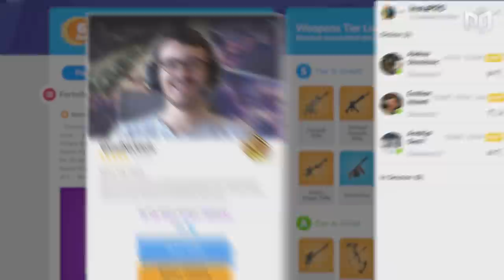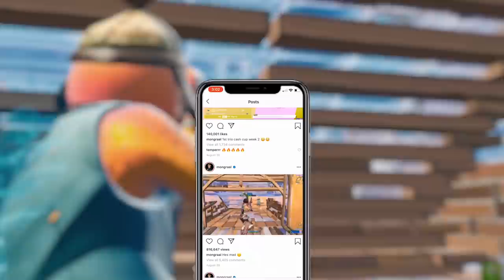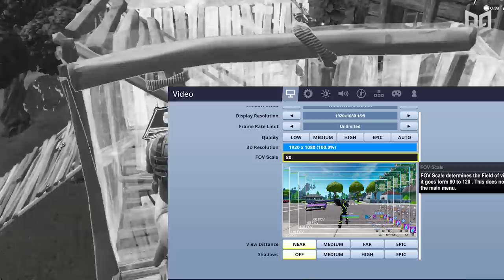The NEXT ULTIMATE Update We're all Hoping for in Fortnite! - How Epic Can Save Fortnite